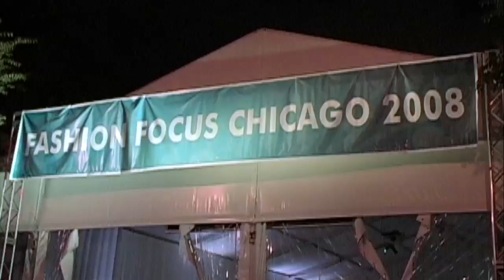Mario, Make me a Model 2009 Promotional Trailer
"Think youve got what it takes to be a model?

All men and women 16 and over are welcome to see if they have what it takes to become a model in this years Mario, Make Me a Model competition.

This is your chance to walk in a major fashion show at Fashion Focus Chicago,
be a part of a fashion spread in Chicago Magazine, and win a fabulous seven-night
trip to Dreams Resorts & Spas.

Visit one of the model call locations below
for your chance to be discovered!"

Chicago
Tuesday, August 11 @ 10am
900 N. Michigan Avenue

Hawthorn Center
Tuesday, August 11 @ 5pm
305 Hawthorn Center
Vernon Hills, IL 60061

Pheasant Run Resort
Wednesday, August 12 @ 10am
4051 E. Main Street

Orland Park
Wednesday, August 12 @ 5pm
15451 South 94th Avenue